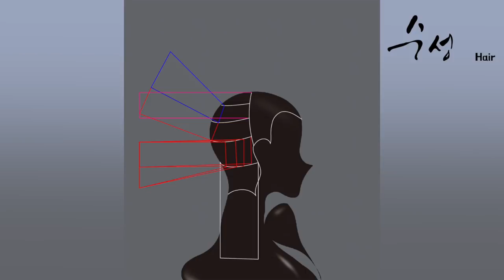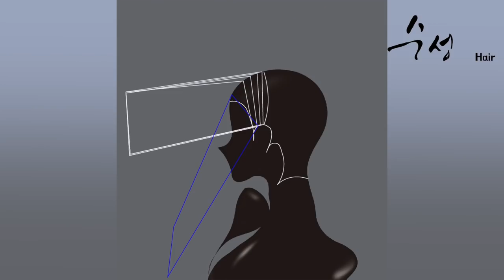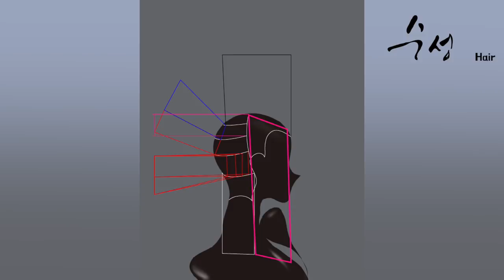롱 레이어 커트 하는 방법 수성 Hair 수성원장